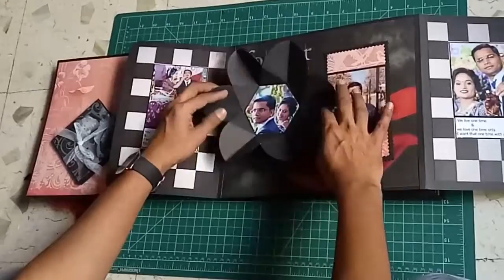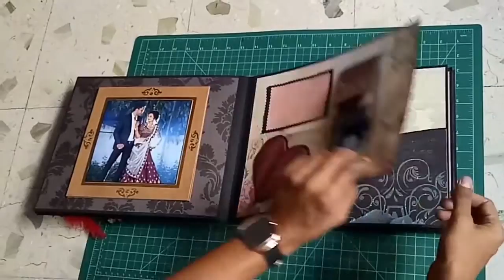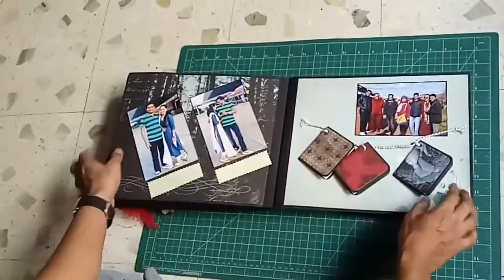Scrapbook for Valentine's Made by Crafter Guru